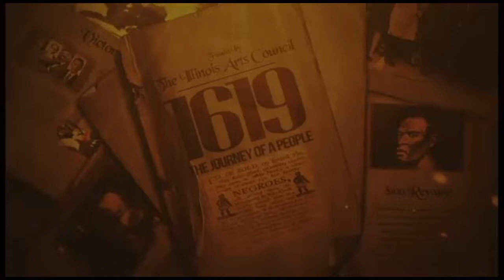1619 The Journey of A People Trailer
1619: The Journey of A People is the new musical theater experience taking audiences by storm. On August 20, 1619, 20 enslaved Africans landed in Jamestown, VA. The 400-year journey that followed would transform a nation. Don't miss this life-changing production that will leave you informed, inspired, and ignited to change the world!